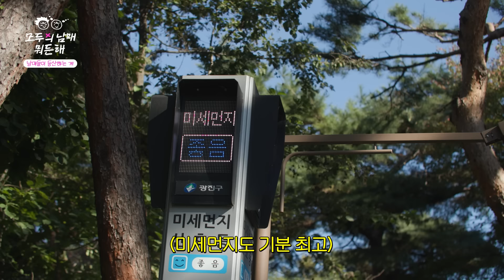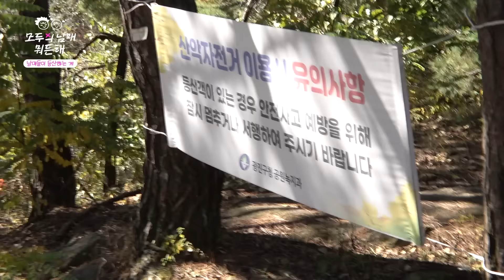남매들이 등산하는 게 🧗 | AKMU 모두의 남매 뭐든 해 EP.4